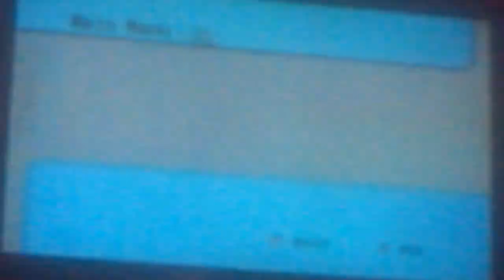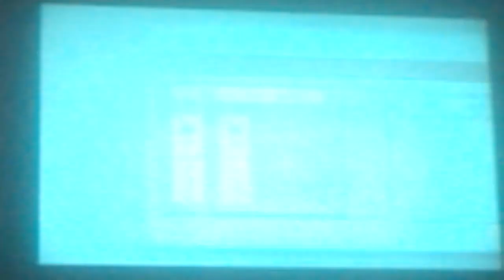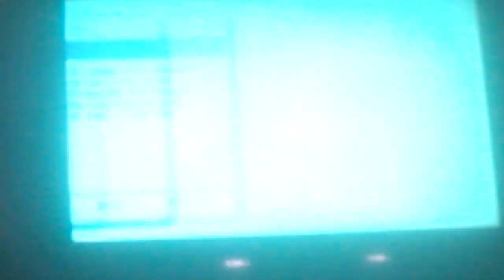Petz Dogz 2: Winnie's Adventure Part 1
Here is my dog's adventure! Sorry It's so bright and something is wrong with the colors. Anyways, enjoy the video!